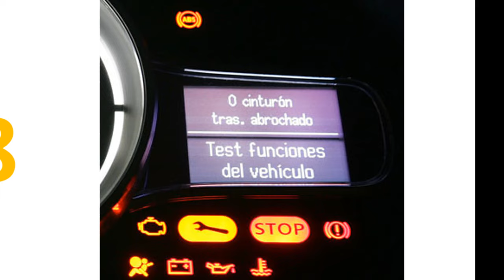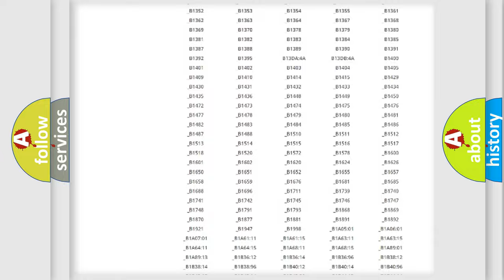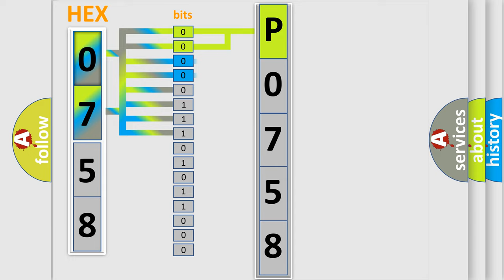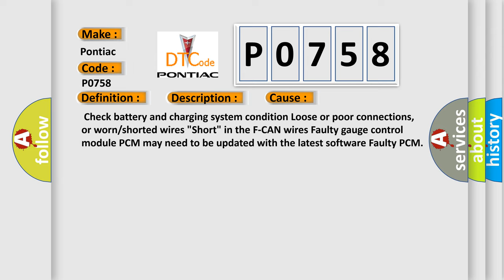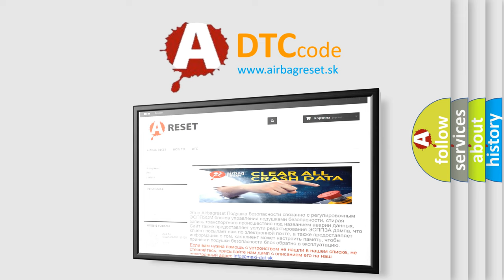DTC Pontiac P0758 Short Explanation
Contents:
0:21 Basic DTC analysis according to OBD2 protocol standard.
1:48 Insight into programming
2:58 A diagnostically understandable description of the Diagnostic Trouble Code
3:05 Basic error definition

Make:
Pontiac
Code:
P0758
Definition:
F-CAN A Malfunction (BUS-OFF (PCM))
Description: